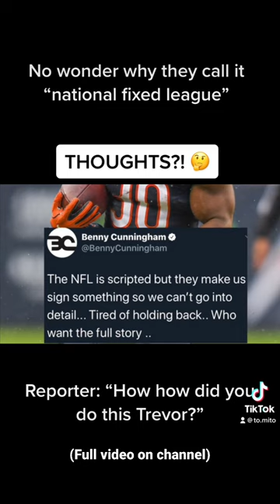Former NFL Player Arian Foster Claims The NFL is Rigged & Scripted for Entertainment!